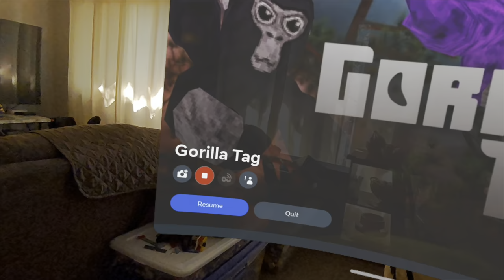Playing Mini 🎯 Games in Gorilla Tag 🦍 on the Quest VR headset in 4K HDR 🌅 High Quality Dolby Vision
🕹️ Trying to win 🏆 some Mini Games